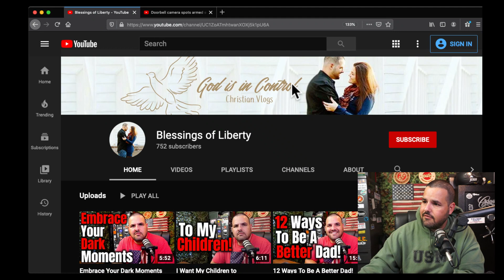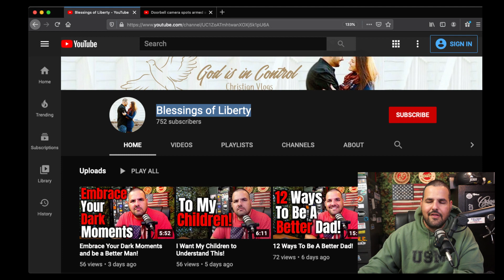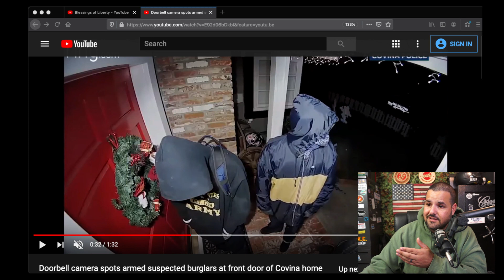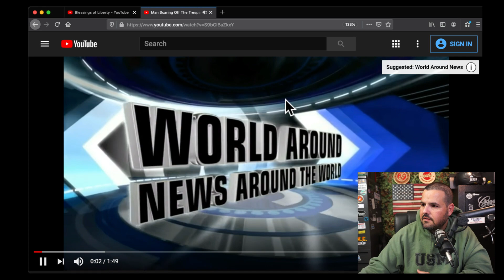This is a Nightmare! Two Armed Criminals